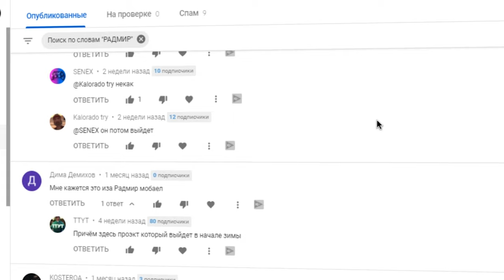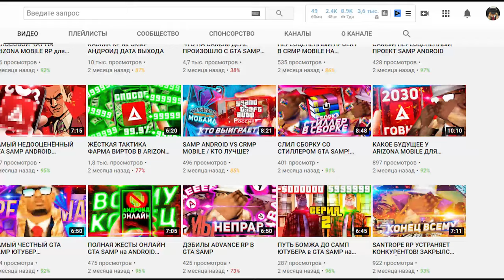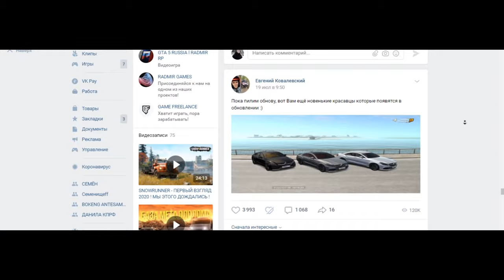БУДУЩЕЕ RADMIR RP MOBILE ДЛЯ GTA CRMP ANDROID